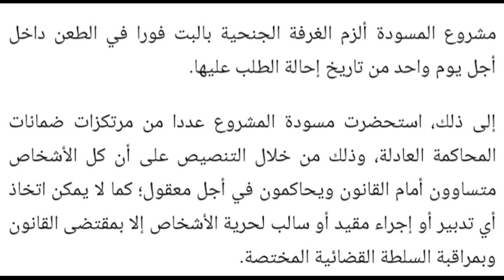اخر واهم مستجدات مشروع قانون المسطرة الجنائية المغربيةبعد سنوات من النقاش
القانون الجنائي